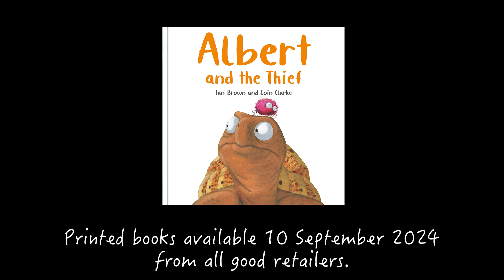ALBERT AND THE THIEF Trailer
ALBERT AND THE THIEF is picturebook 8 in the ALBERT the tortoise series of books inspired by a real pet tortoise, also called Albert. Precious things have been going missing in the garden. Albert and his pals are baffled. Accusations start to fly. The animals turn detectives and soon find themselves on a mission to help a new friend. Not all goes to plan. Available as paperback, ebooks and animated ebooks.